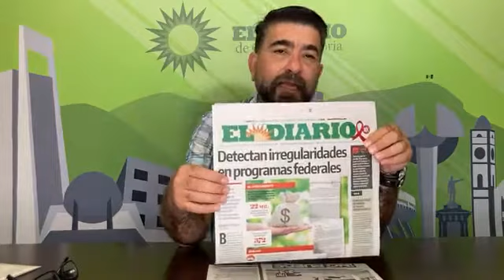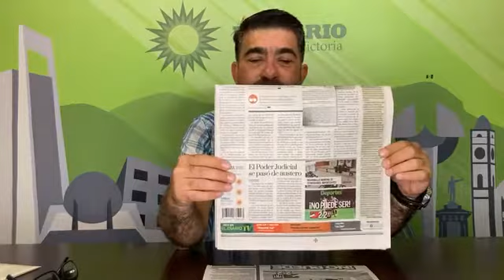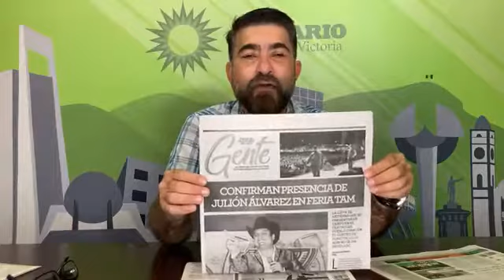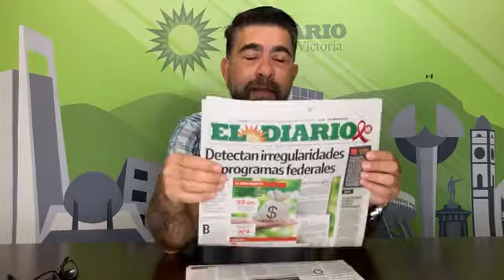Las portadas con Pako Aguilar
ElDiarioMx presenta portada por Pako Aguilar los titulares hoy jueves .. Detectan irregularidades en programas federales